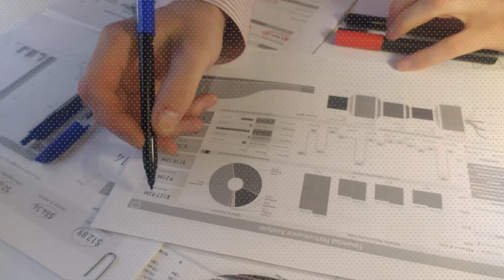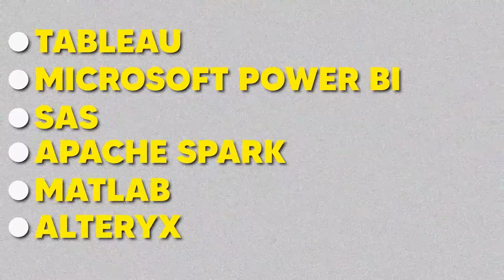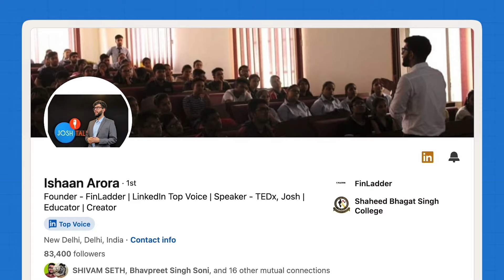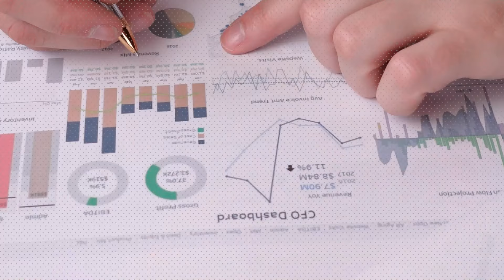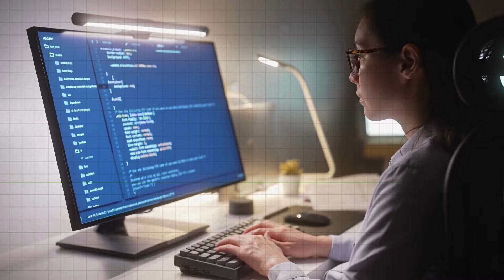Artificial Intelligence will KILL all FINANCE and COMMERCE Jobs?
As per a report, 54% of financial sector jobs "have a high potential for automation." An additional 12% of posts might also see some degree of "augmentation" or improvement through the rapidly developing technology. By 2028, the global banking industry "could increase 9%, or $170 billion, from the adoption of AI, rising from just over $1.7 trillion to close to $2 trillion."

So does that mean AI is replacing finance jobs?
Check the video to know!

Hello Everyone, My Name is Ishaan Arora.
I'm the co-founder of Finladder, an EdTech company that is helping youth of India in Enhancing their Skills and Learn more about Finance.

In this channel we will be discussing about Career Guidance and Finance related Topics.